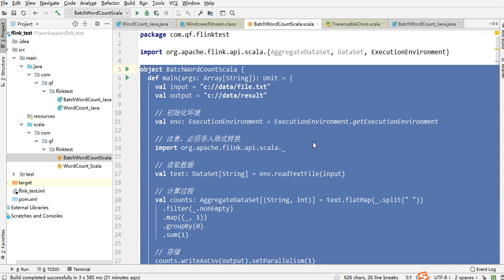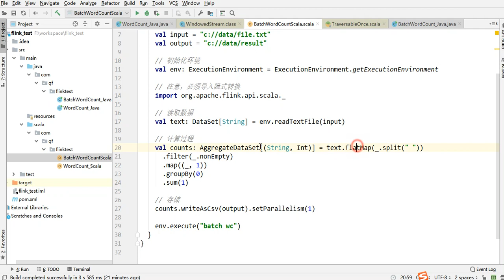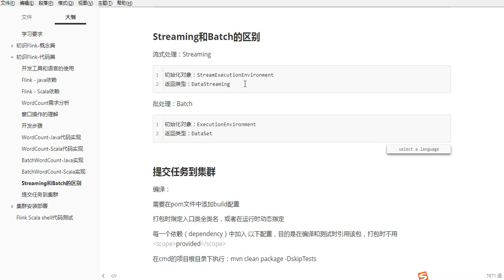好程序员大数据教程：25 流式处理和批处理的区别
2019好程序员大数据之快速入门Flink
课程介绍
Flink是一个开源的分布式流式和批处理平台；Flink核心是流式数据流引擎，然后在流式引擎的基础上实现批处理。和spark正好相反，spark核心是批处理引擎，然后在批处理引擎的基础上实现流式处理。